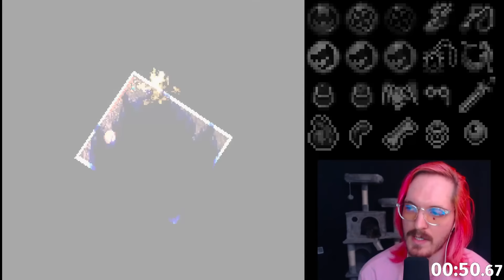The Strongest Punch in Castlevania - SotN Randomizer Tournament